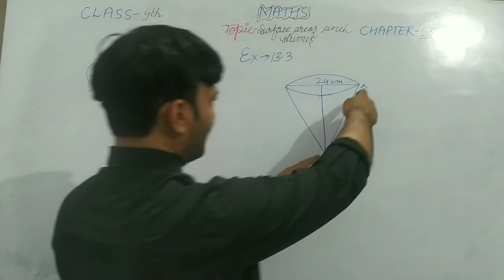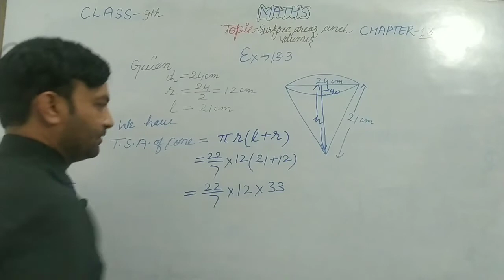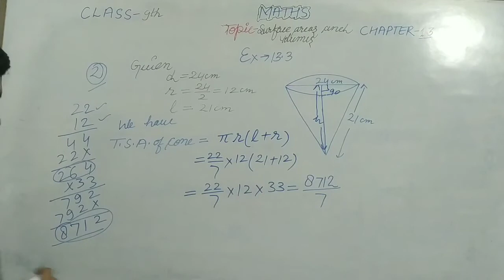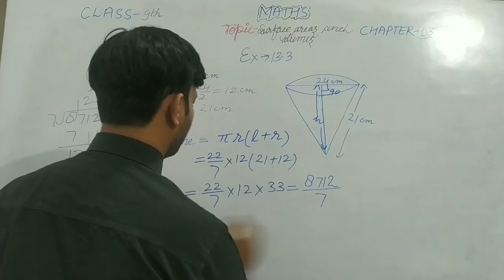class 9 th maths Ex - 13 .3 ( Q.2 ) surface areas and Volumes CBSE Ncert in English/hindi